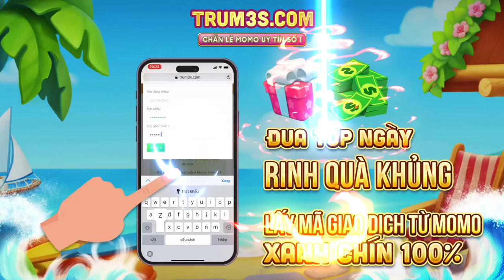TEAM BẠN ĐẦU GAME DÁM CƯỚP RỪNG - TÔI CAY CÚ CHỐT TEAM BẠN 10 MẠNG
❣️Ngọc :
Ngọc đỏ: 4 viên tlcm 6 viên stcm or  8 cvl&xg + 2 tlcm
Ngọc xanh: 10 viên công vật xuyên giáp
Ngọc tím: 10 viên tốc đánh tốc chạy